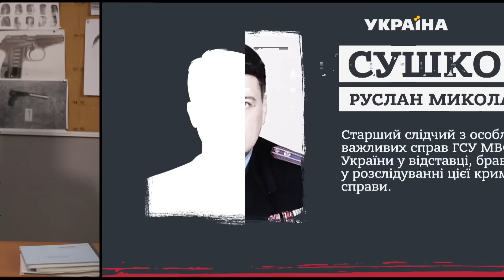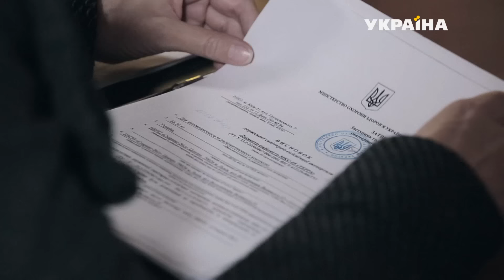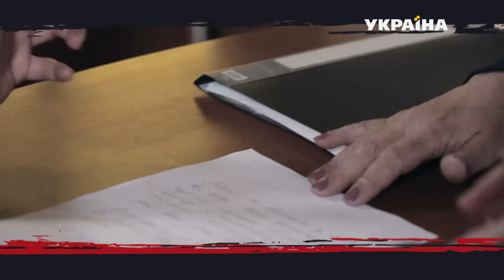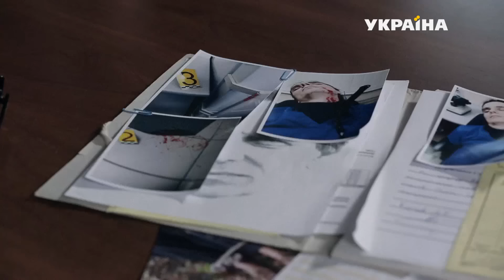У світі тварин | Історія одного злочину | 6 сезон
В нових серіях розкриються таємниці гучних та моторошних злочинів початку 2000-х років, що посіяли паніку не лише серед відомих та багатих, а й серед звичайних українців.

Шостий сезон документального детективу наповнений правдивими історіями, що демонструють, наскільки небезпечними можуть бути ті, кому ми довіряємо, і як майстерно людина може маскувати свої потаємні та хворобливі бажання. Глядачі зможуть побачити реконструкції реальних злочинів, що багато років зберігались в архівах МВС під грифом «Цілком таємно» та під час розслідування яких правоохоронці наражились на смертельну небезпеку.